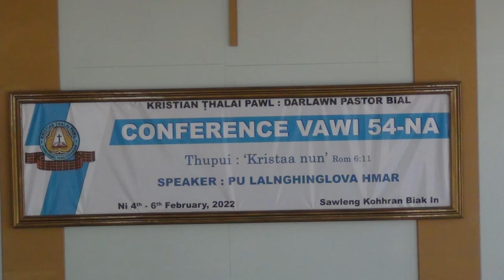Pu Lalnghinglova (Tetea) Hmar ~ KRISTAA NUN ( Part 2) Ni 6|22 (Pathianni Chawhnu)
Pu Lalnghinglova Hmar - Kristaa Nun - Darlawn Pastor Bial KTP Conerence Vawi 54 -na
A Hmun : Sawleng Kohhran Biak In
 Ni 6/Feb/2022 (Pathianni Chawhnu Pathian Biak Inkhawm)

He video hi chanel danga upload leh playback phal a ni lo.